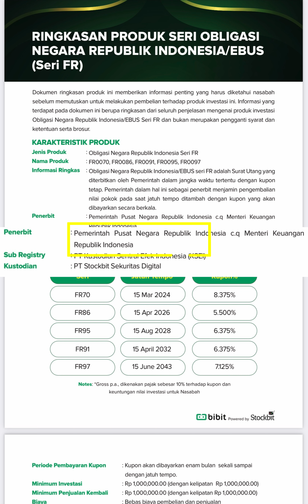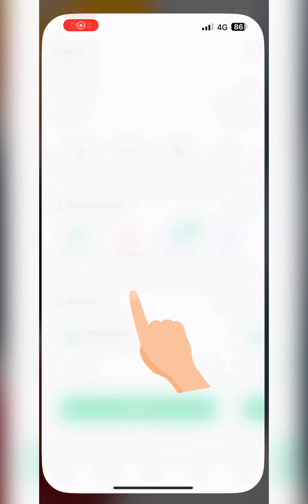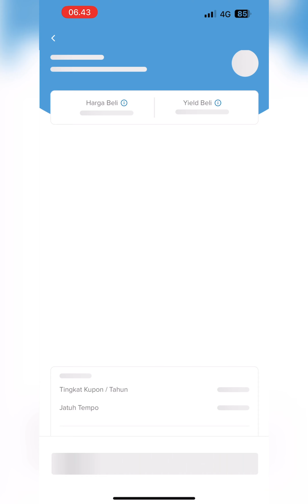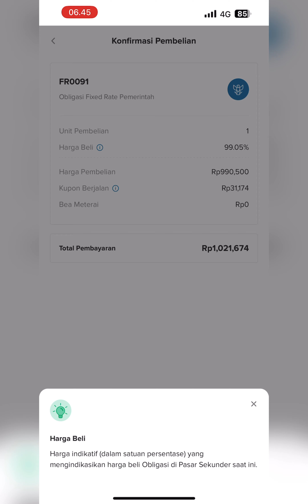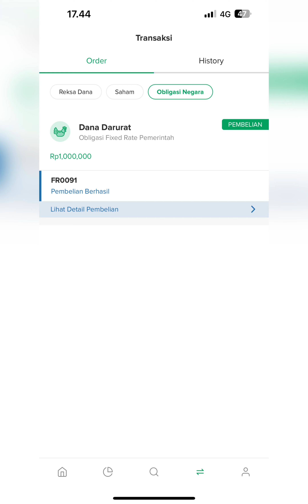Obligasi FR Bibit Plus | Aman dijamin Negara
Investasi Aman dijamin negara | Obligasi FR di Bibit